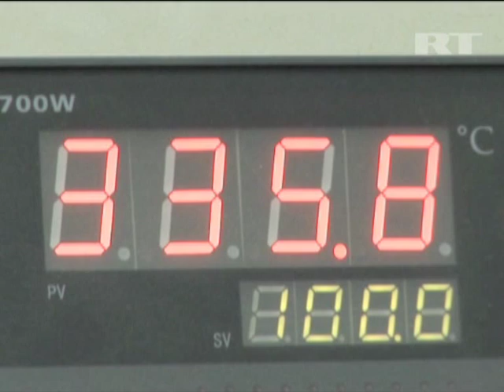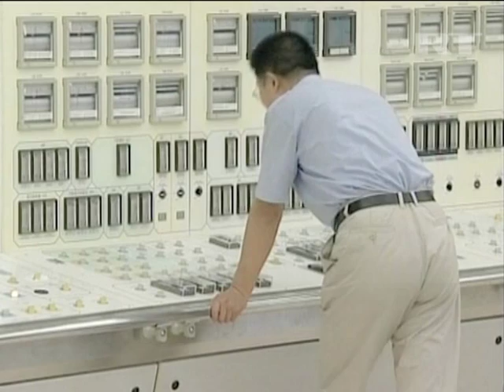China shows how nuclear energy can be accident proof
With the global spotlight firmly back on the safety of nuclear power, following Japan's Tsunami and the problems at the Fukushima Daiichi plant, China is looking at spearheading efforts to make the industry safer, much safer.

The Chinese are investing millions in research into reactors powered by the element, Thorium - a metal, proponents say, as common as lead, and one, which, despite some concerns, would lead to power plants with fewer safety issues as well as other benefits...

SOUNDBITE: Wang Kan, Tsinghua University Thorium Research Team, (speaking Chinese):

"Thorium-based reactors certainly have advantages. The energy release from Thorium is greater than from Uranium, the by-products from using Thorium are less toxic than from Uranium, and it's much harder to make weapons from those by-products."

Public outcry, following the problems at the Fukushima plant, led to Beijing putting a freeze on approvals for all new nuclear power stations, and safety checks at all 25, currently under construction...

However, with Chinese electricity consumption growing at more than 5% a year, and its current reliance on fossil fuels to generate that, unsustainable, it's unlikely the crisis in Japan will dampen China's thirst for nuclear power...

SOUNDBITE : Dong Xiu Cheng, Professor, China University of Petroleum, (speaking Chinese):

"It's impossible for China to give up nuclear energy. China needs to make changes to its energy structure, which is closely linked to the need to reduce pollution, carbon emissions, and the overall direction of Chinese development. Other, new energies, have no advantage in either techniques or resources."

No-one in China is under any illusions that the country desperately needs to find alternative, clean ways, to generate electricity... The current reliance on coal, which provides some 80% of Chinese energy needs, costs the economy more than 200 billion dollars a year through air pollution alone...

And while Beijing is investing heavily in other, alternative, energy supplies, nuclear power is seen, as the best bet, by the Chinese government.

PTC:

"The problem facing authorities though is convincing a sometimes, jittery, population that nuclear power is a safe alternative... So, they are pouring millions of dollars in to Thorium research, like this, hoping to put those fears to rest... In so doing, they may also be showing the rest of the World, a new path, to clean energy."

FreeVideo.RT.com